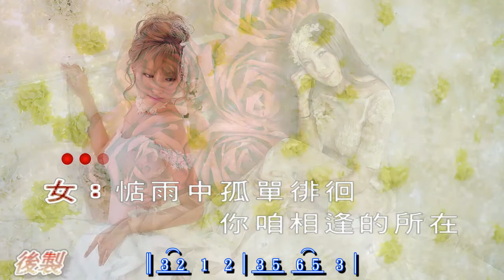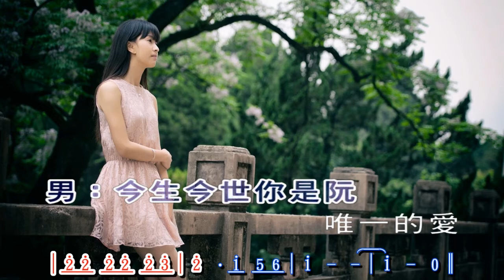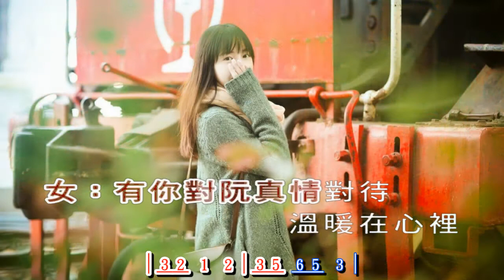情深深 ~ 龍千玉 & 袁小迪 歌詞譜版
雨の永東橋  ~  改編翻唱